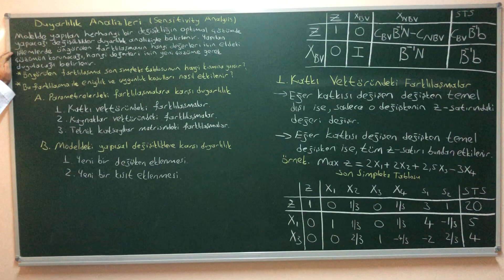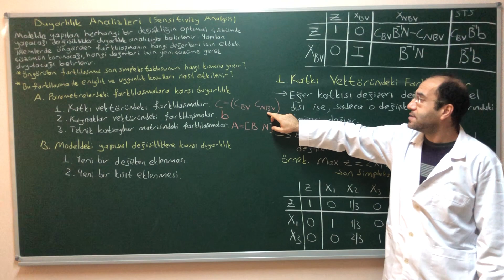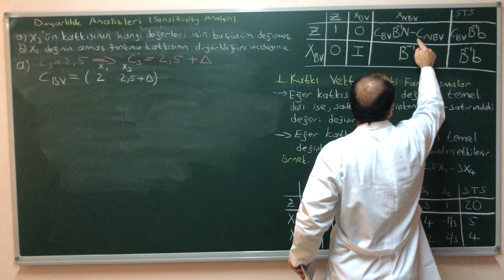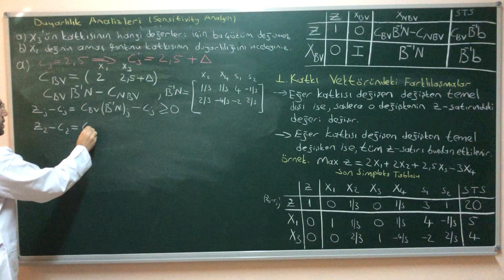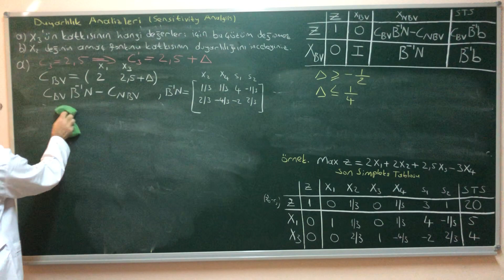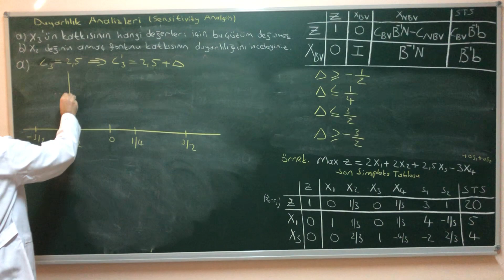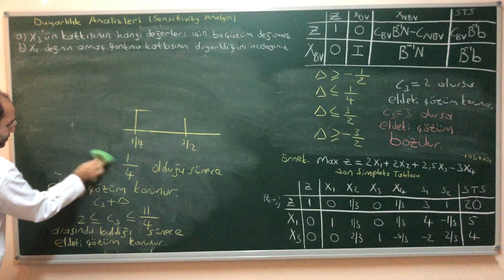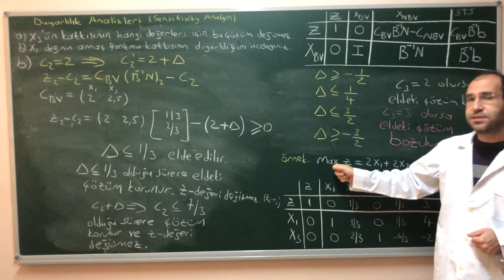DP 27 KATKI VEKTÖRÜNDEKİ FARKLILAŞMALAR I (DUYARLILIK ANALİZLERİ)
Doğrusal Programlama

Duyarlılık analizlerinden katkı vektöründeki farklılaşmalar açıklanmış ve bir en büyükleme örneği üzerinde uygulanmıştır.

Hanifi Okan İşgüder